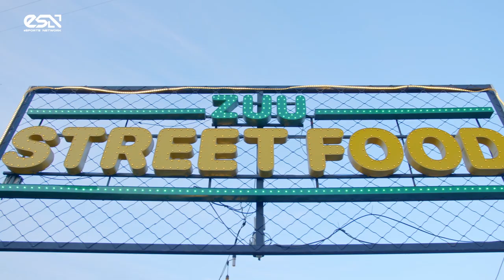"DOTA" ГЭЖ МЭДЭХ ҮҮ? PART 2 | GAMEBEAT EP - 9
ESN - Хамгийн чанартай видео тоглоом, eSports-той холбоотой контент үйлдвэрлэгч, дамжуулагч, дотоодын болон гадаадын албан ёсны эрхтэй eSports тэмцээн зохион байгуулагч.
ӨӨРӨӨР ҮЗ!